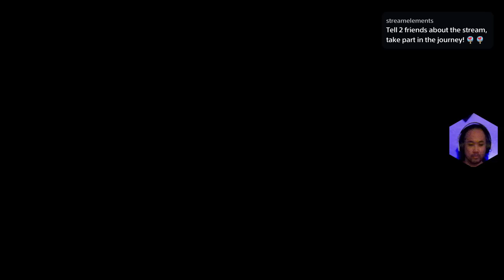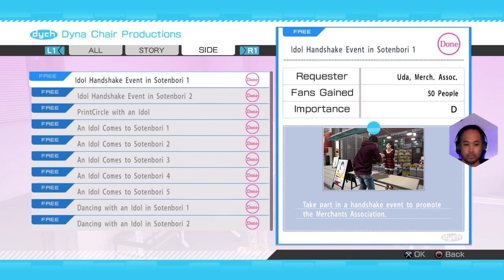Yakuza 5 Remastered: Day 12.2 - Gaming Journal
First playthrough of Yakuza 5 Remastered, played on the PS5.

Day 12

SOCIAL